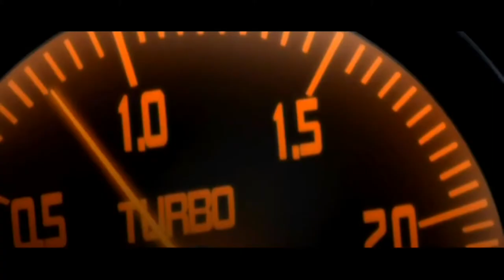Initial D: Keisuke's Greatest Battles!! (FD3S Tribute)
This is a compilation of Keisuke's best races: a fanmade tribute-AMV to the Hill Climb Ace of Project D!! Hope you like it!

Soundtrack:
01. Supersonic Fire (S.K. Factory Remix) / Atrium
02. Black Fire / Dave Rodgers
03. Fooling With Your Heart / Lisa Johnson
04. Big In Japan 2007 / Mr. M ※(Lightly mixed with "Don't Stop The Music 2006" and the OG ver. at the end)
05. The Poison Of Love / Melissa White & Ace
06. Go Go Money (Friday Night Ver.) / Neo
07. Final Destination / Cody
08. Highway Star / Cherry
09. Shadows In The Night / Princess F.